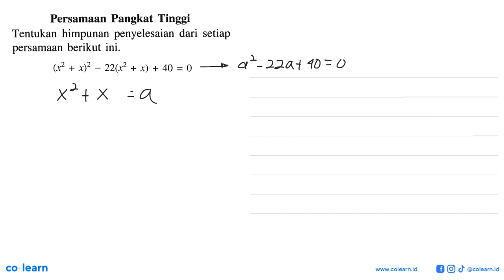Persamaan Pangkat Tinggi Tentukan himpunan penyelesaian dari setiap persamaan berikut ini: (x2 22...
Persamaan Pangkat Tinggi Tentukan himpunan penyelesaian dari setiap persamaan berikut ini: (x2 22(x2 + x)2 + x) + 40 = 0 +

00:00 : Bedah Soal
01:00 : Konsep, rumus dan pengertian Penyelesaian Persamaan Kuadrat
01:18 : Langkah penyelesaian soal
02:54 : Jawaban akhir
03:24 : Penutup